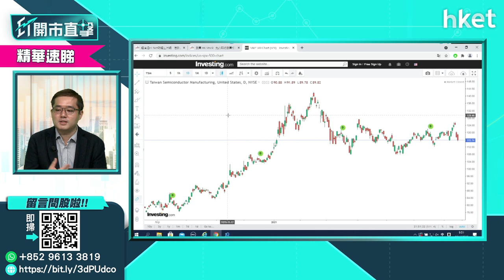【ET開市直擊】（精華）台積電（TSM）120.5美元買入 策略如何？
有美股投資者留言提問，於120.5美元買入台積電（TSM），欲問如何分析前景。「美股專家」馮宏遠（Thomas）這樣建議。